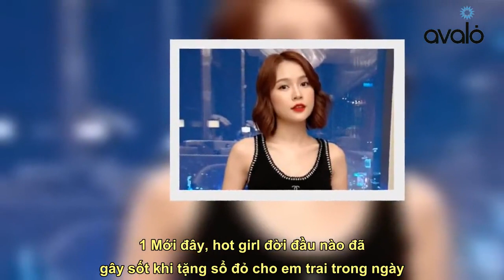Hot girl đời đầu là đại gia bất động sản, “chốt đơn” 21 lô đất nhanh như chớp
Nhớ Theo dõi kênh youtube để xem nhiều video hơn nữa nhé Hot girl này từng khiến nhiều khán giả trầm trồ khi khoe bán được 21 lô đất, sổ đỏ cầm mỏi tay.   1 Mới đây, hot girl đời đầu nào đã gây sốt khi tặng sổ đỏ cho em trai trong ngày cưới?  A.  Sam B.  Huyền Baby C.  Huyền Lizzie D.  Midu (Bấm vào bất kì vị trí nào trên khung ảnh để chọn)